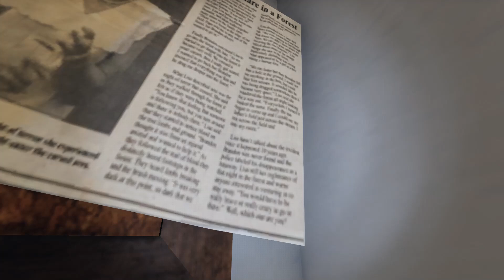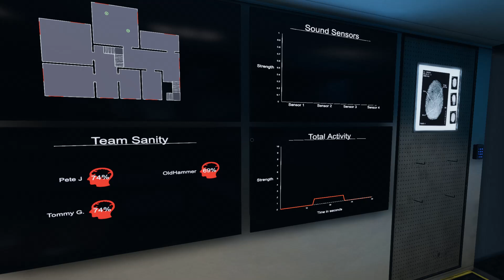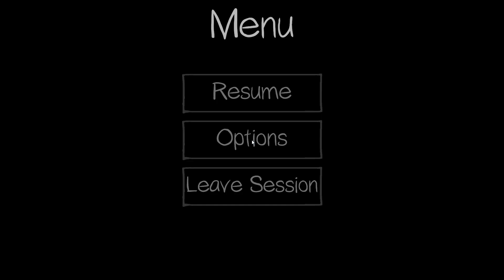Case File 001 Mary Johnson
We are on the trail of the ghost of Mary Johnson